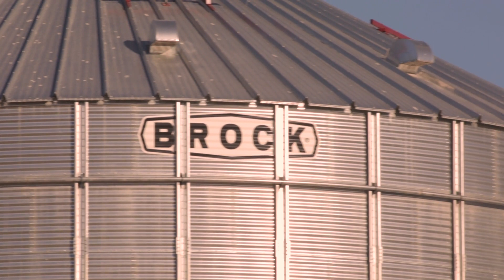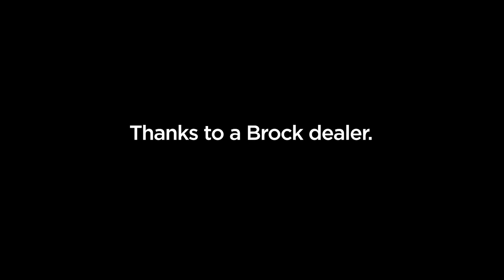Thanks to a Brock Dealer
Brock Grain Systems has a long-standing tradition of demonstrating innovative leadership in developing, marketing and supporting grain facility solutions worldwide.

Working together with its independent dealers, Brock Grain Systems helps its customers achieve greater levels of business success by assisting, advising and consulting with them in selecting the best combinations of grain storage facilities, towers, catwalks, conveyors, aeration, drying and conditioning equipment.